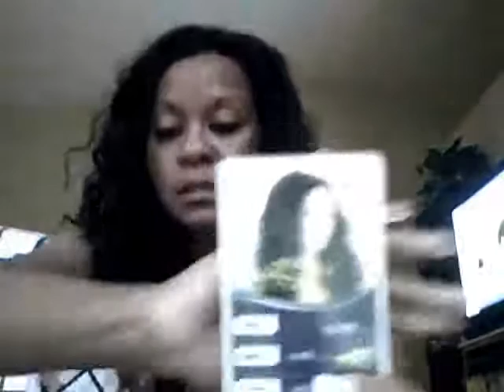OUTRE LACE FRONT MISSY My 4th of July Hair do..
$24.99